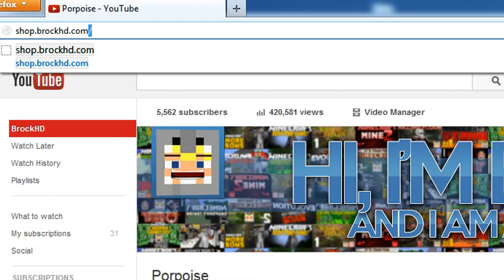Pixelmon news in Vloggy Form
Thank you guys so much for the continued support, I honestly cannot tell you how much it means to me. Also, I hope you don't get too mad at me for doing this... :(

★ Outro by Hakor, check him out! ★